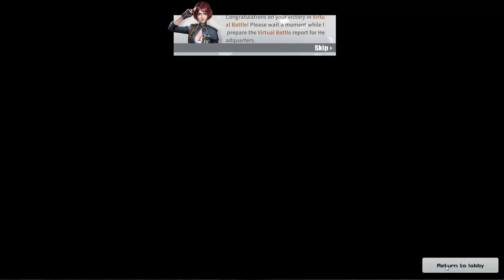RIFLE IS THE NEW SMG! (ROS GAMEPLAY)